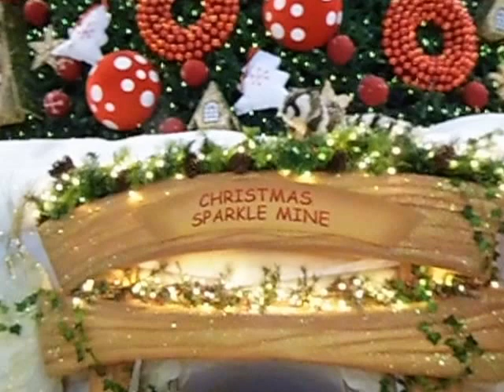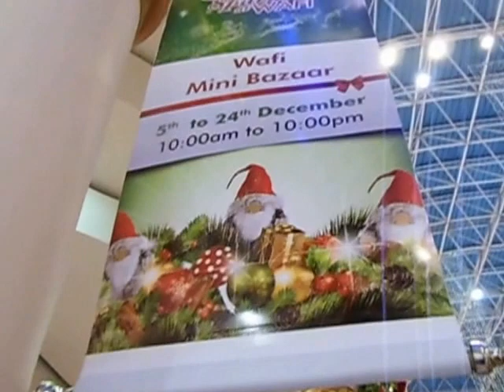KONKANI SONGS CHRISTMAS DECORATIONS AT WAFI MALL 2015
CHRISTMAS DECORATIONS AT WAFI MALL, DUBAI, UAE 2015